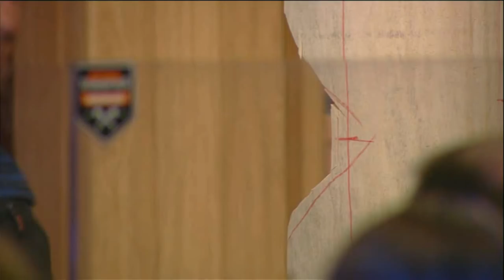Ferry Svan fäller ett "träd"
För de flesta personer skulle det ta lång tid att ta sig igenom en stock. För juniorvärldsmästaren Ferry Svan går det betydligt snabbare, vilket han visade prov på i BingoLotto.